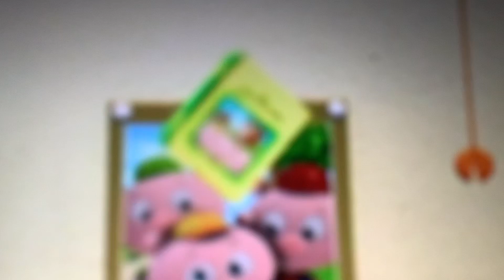Super Why Book